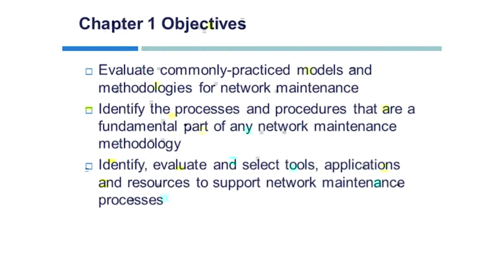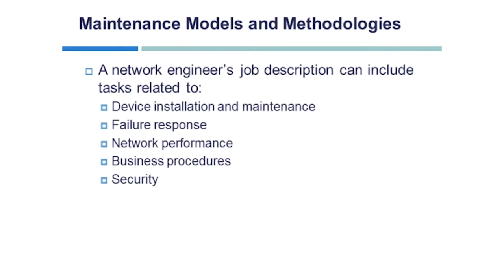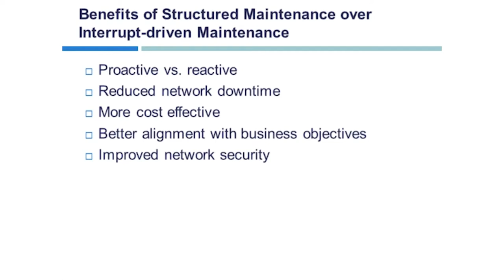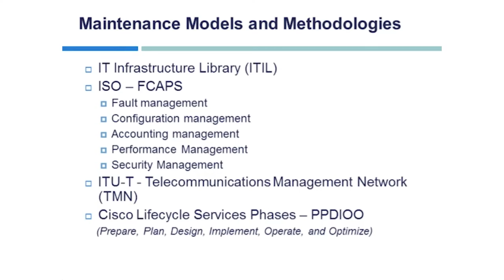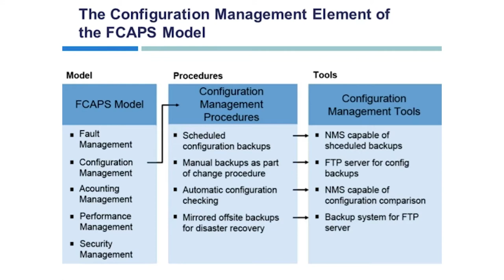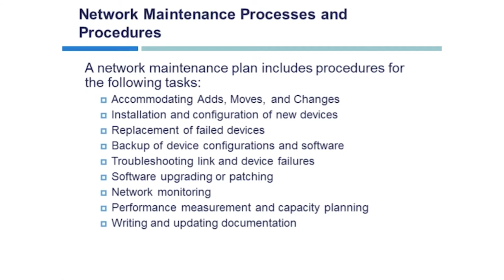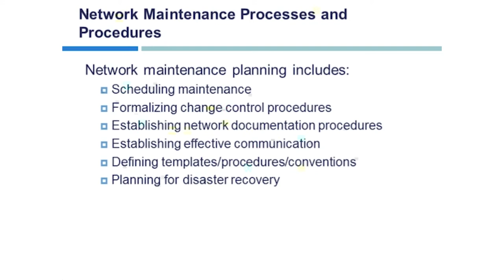Cisco CCNP Troubleshoot and Maintain Cisco IP Switched Networks (TSHOOT) v2.0 Training